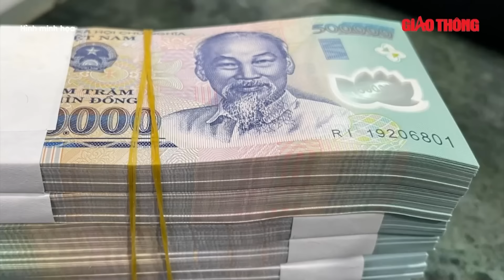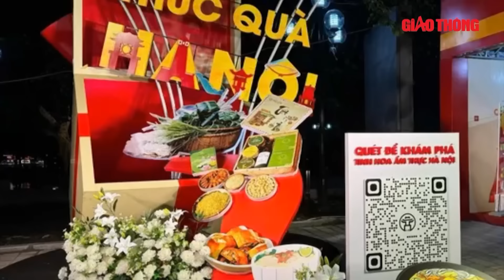Điểm tin nóng tối 24/8: Xe khách “húc đẩy” CSGT rồi bỏ chạy ở Hải Dương: Bắt giam tài xế vi phạm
BGT |  Điểm tin nóng 21h tối 24/8 gồm những nội dung đáng chú ý sau:
Bắt tạm giam tài xế xe khách 'húc đẩy' CSGT Hải Dương rồi tăng ga bỏ chạy
Kịp thời dập tắt đám cháy nhà xưởng ở Bình Dương, cứu tài sản hàng tỷ đồng
Lặn biển nhặt rác, giải cứu san hô tại bán đảo Sơn Trà

- Địa chỉ tòa soạn: Số 2, Nguyễn Công Hoan, Ba Đình, Hà Nội